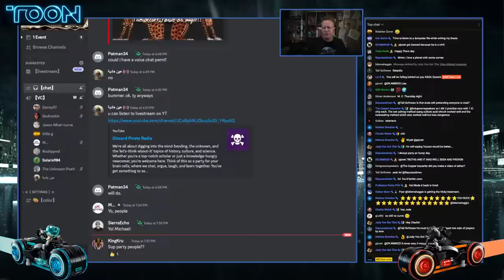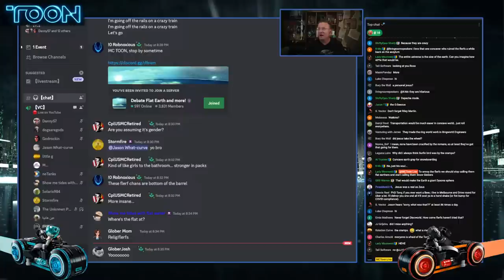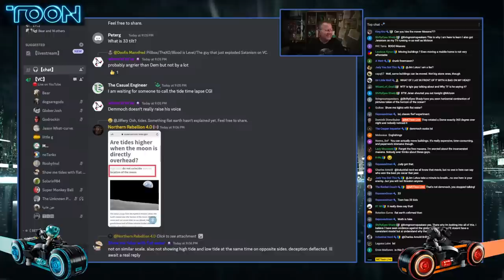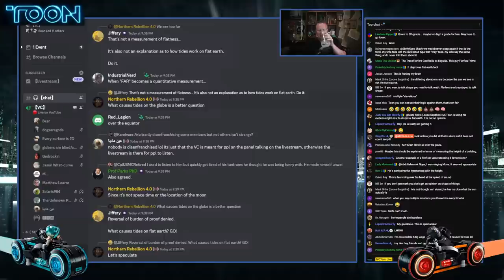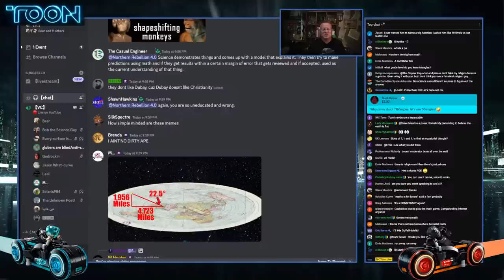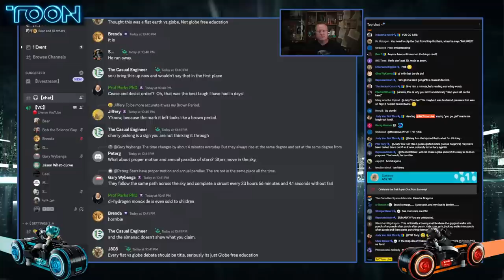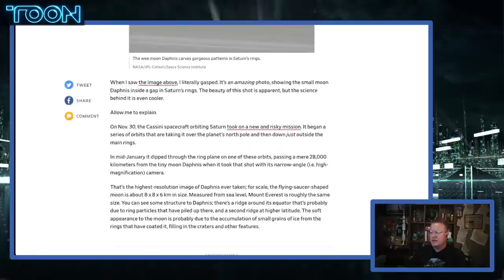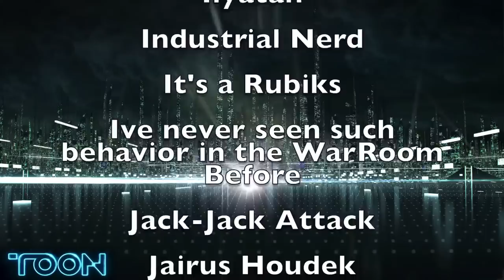I tied up a flerf in KNOTS!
Bitcoin: 18P3qU7q2vb1SPcgGTzxMHQrCQJE93Gsid